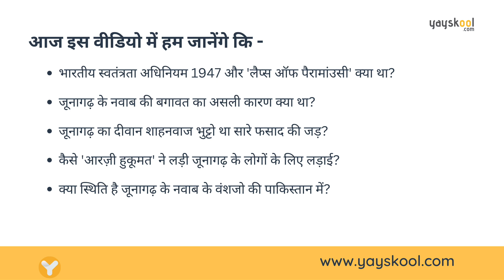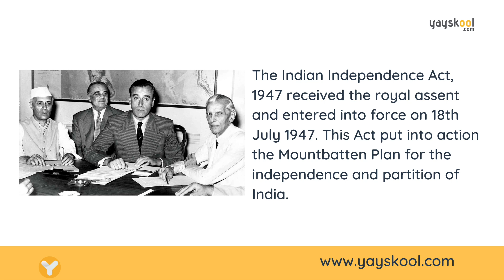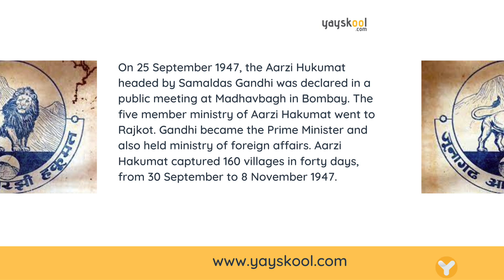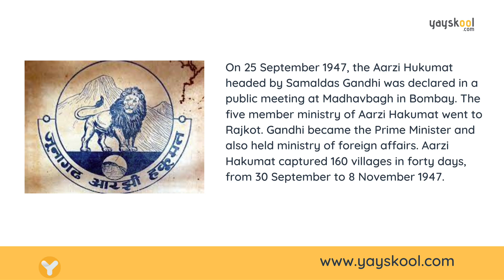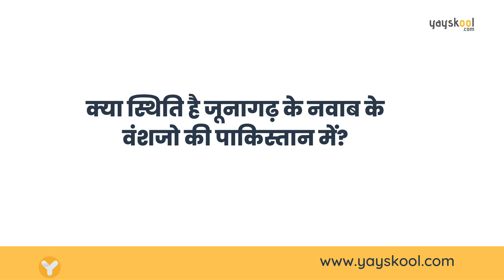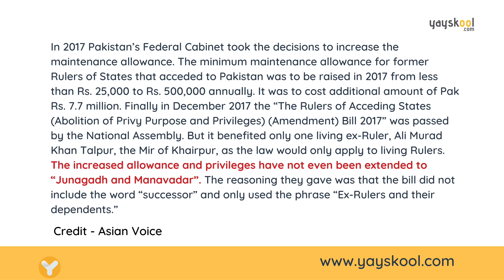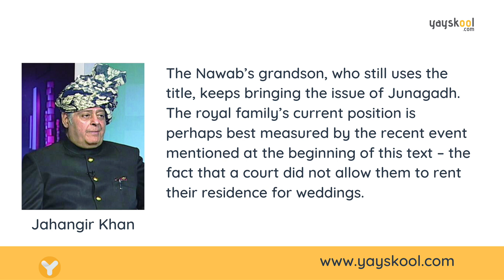जूनागढ़ का भारत में विलय | How Junagadh became part of India? | Story of Junagadh | Yayskool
Junagadh - The princely state, situated on the southwestern end of Gujarat, did not accede to the Indian union by August 15, 1947. It was the most important among the group of Kathiawar states and contained a large Hindu population ruled by the Nawab, Muhammad Mahabat Khanji III.  Arzi Hukumat played an important role, watch the video to get all details.

आज इस वीडियो में हम जानेंगे कि -
भारतीय स्वतंत्रता अधिनियम 1947 और 'लैप्स ऑफ पैरामांउसी' क्या था?
जूनागढ़ के नवाब की बगावत का असली कारण क्या था?
जूनागढ़ का दीवान शाहनवाज भुट्टो था सारे फसाद की जड़?
कैसे 'आरज़ी हुकूमत' ने लड़ी जूनागढ़ के लोगों के लिए लड़ाई?
क्या स्थिति है जूनागढ़ के नवाब के वंशजो की पाकिस्तान में?

Study online, study with Yayskool. Download Yayskool app from Google Play today!!

Study online with Yayskool, find some of popular online courses on Yayskool.

Online Test Series - Explore various online practice tests prepared by seasoned professionals to help you succeed.